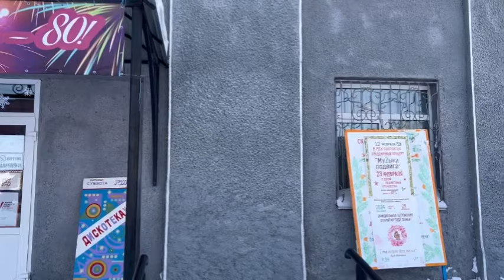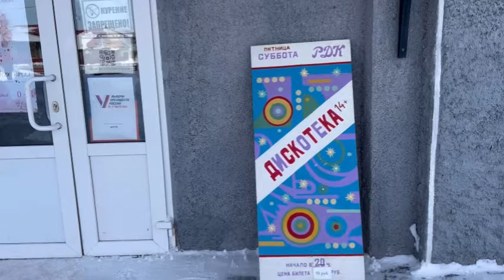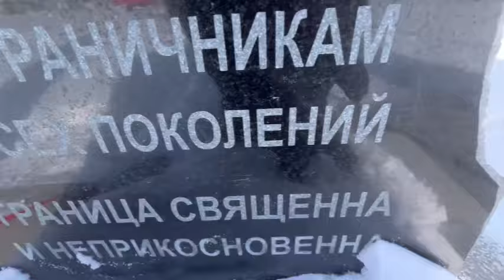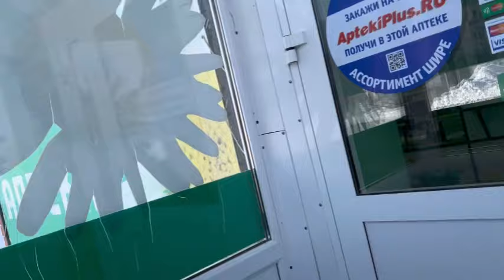Наш последний день в селе/ Прогулка по аллеи Славы в Алтайском крае с.Староалейск!☺️